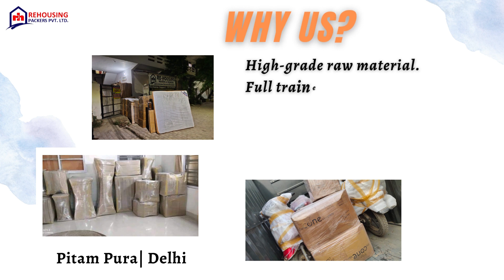Packers and movers in Pitam Pura Delhi | Rehousing packers and movers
Rehousing Packers and Movers in Pitampura, Delhi is focused on providing high-quality packing and moving services to their clients. Offering alternative arrangements in case of unexpected issues shows that they are committed to providing excellent customer service and meeting the demands of their clients.

Providing goods transit insurance is also an important aspect of their services, as it helps ensure that clients' household items are protected during the moving process. This can provide peace of mind for clients and help them feel more confident in choosing Rehousing Packers and Movers for their relocation needs.